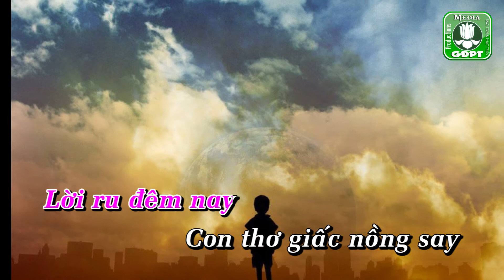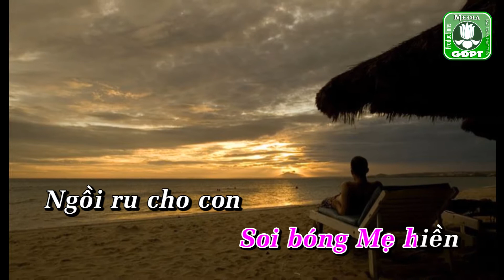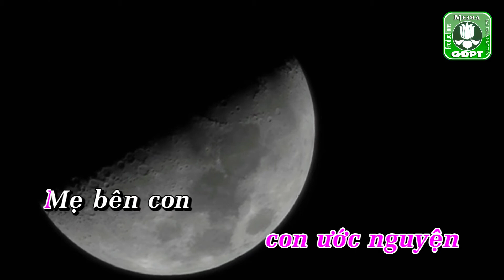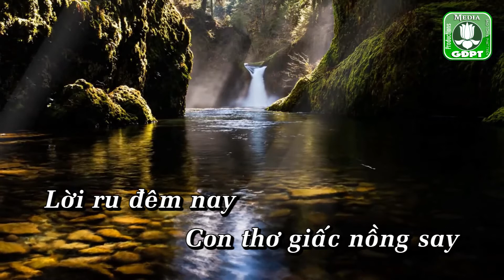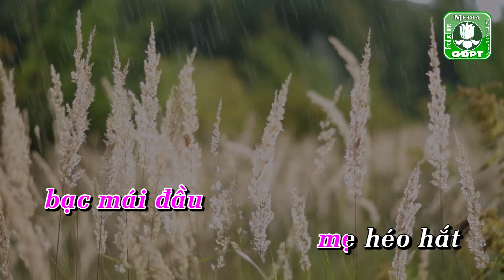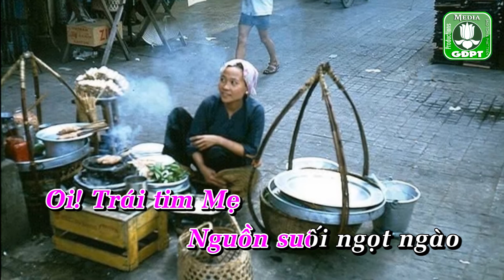Lời ru karaoke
Nhạc playback hát karaoke